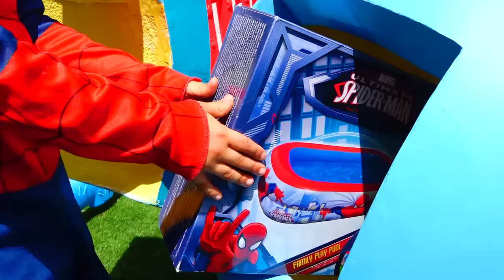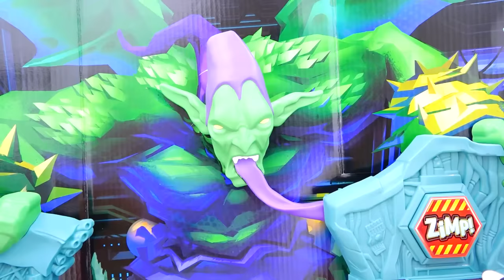Vlad rollos de huevo sorpresa con juguetes y ayudar a sus amigos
Una historia divertida sobre cómo Vlad en un disfraz de superhéroe hace rodar un enorme huevo con juguetes dentro y ayuda a mamá y Niki.